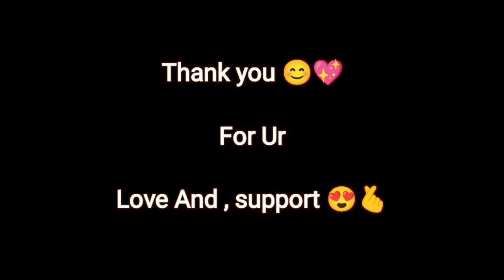Second Day Of My 3rd year Exam🥹❤️ || Netaji Mahavidyalaya Arambagh 💖😊 || college life khatam 🙂😑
Location :-  Krishnanagar  (WEST BENGAL) Hooghly

Video Editor :- Arka (GOGO)
Video Editing application :- Kinemaster

Phone :- Poco M4 pro 5G
helmet :- Studds  THUNDER ⚡ 9D😈

In this video U also guys See.. My Second Day Of My 3rd year Exam 😊💖

Bhi loG i hope Ap sab ko ea Vlog pasand aaya Hoga❤️Apne bhi ko support karo😌

Share karo apke Bhi ki channel ko apne dosto k sath😍 Aisehi Pyar Barsate Raho💝

Milta hai apse Aisehi Payari Vlog main🫂

Love  My All YouTube Family ♥️

Query:-

End of My collage life 2023
mera college life khatam ho gaya
Khatam ho gaya mera College Life
2023 main college life khatam
khatam ho gaya college life 2023 main